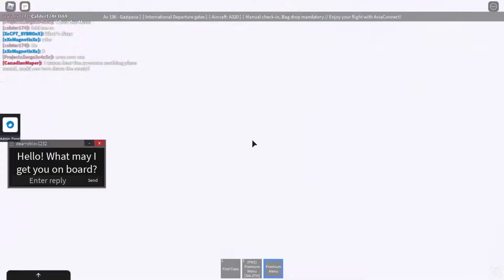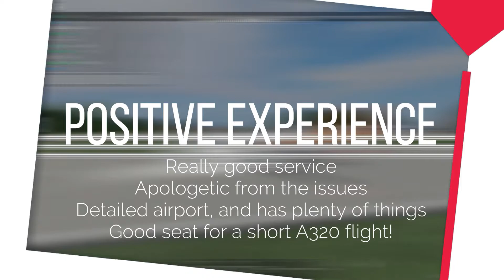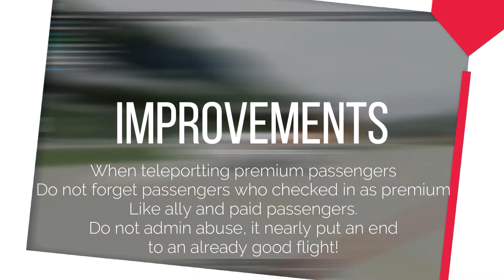Flight That, Not Wanted - AviaConnect AIRBUS A320 Flight - RoAviation Reviews Season 2 Episode 83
This time, we are counting on the bucket list. Now we are hop into AviaConnect's AIRBUS A320 flight, the very first time I reviewed their smaller aircraft, now this flight seems to not go as planned, so I have to put things.

AviaConnect does have an insane mesh over CSG fleet, which consist of their lots of planes including the AIRBUS A320, and we all know the humble 787-9 Dreamliner. Now this flight is on an A320, so I decide to review it myself, it turned out a bit of a issue when I did not get boarded even though I have a premium class ticket (as an ally) and admin abused which cause the flight to nearly go downhill. Overall AviaConnect can redeem all of this, and hopefully my next flight with them never has these mistakes ever again.

Check out AviaConnect - FlightClub Alliance Awesome Member!